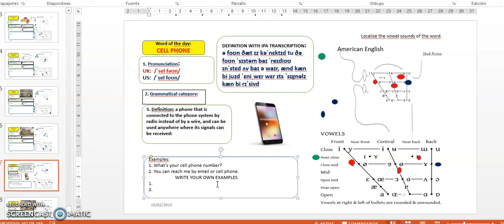FEBRUARY 23: CELL PHONE